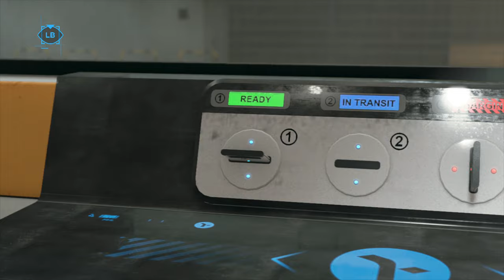【Detroit: Become Human】夏休み企画！エロはアンドロイドを救う！PART18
ジェリコのアンドロイドたちとブルーブラッドや部品を奪取すべく倉庫に潜入！
ボインちゃんにカッコいいところを見せてぱふぱふを手に入れられるか！？